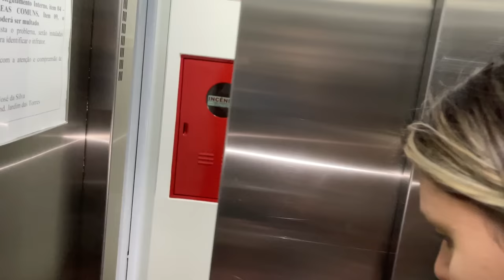FIQUEI PRESO NA TEMPESTADE COM MINHA FILHA ADOTIVA E O PIOR ACONTECEU!